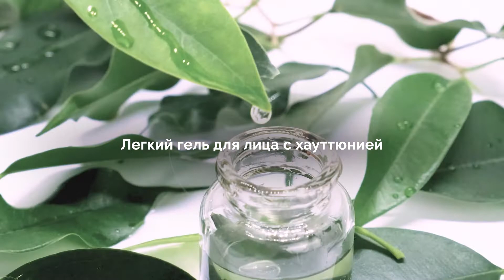Успокаивающий гелевый крем с Экстракт хауттюйнии MARY&MAY SENSITIVE SOOTHING GEL BLEMISH CREAM 70G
MARY&MAY SENSITIVE SOOTHING GEL BLEMISH CREAM 70G
Успокаивающий крем-гель

Успокаивающий гелевый крем от бренда MARY&MAY оказывает успокаивающее действие, устраняет покраснения, а также способствует сужению пор и дарит коже охлаждающий эффект.

Особенности:

- увлажняет, не оставляя чувства липкости
- помогает бороться с воспалениями и покраснениями
- оказывает успокаивающее, питательное и увлажняющее действия
- помогает устранить зуд и воспаления
- обладает антибактериальным действием
- отлично подойдет для чувствительной и жирной кожи.

Основные действующие компоненты:

Экстракт чайного дерева оказывает сильный антимикробный эффект. Борется с закупоркой пор, нормализует работу сальных желез и выработку кожного себума, уменьшает жирный блеск.

Экстракт хауттюйнии обладает яркими заживляющими и противовоспалительными свойствами. Нормализует состояние кожи, снимает раздражения, уменьшает очаги воспаления. Укрепляет иммунитет кожи, делает ее менее чувствительной и реактивной.

Гиалуроновая кислота обеспечивает долговременное и высокоинтенсивное увлажнение кожи, защищает от обезвоживания и образования преждевременных морщинок, стимулирует клеточное обновление, заживляет ранки и трещинки.

Способ применения: на очищенную кожу лица нанести небольшое количество средства. Лёгкими движениями помассировать лицо, чтобы крем быстрее впитался.

Объём: 70 гр.

Состав: Houttuynia Extract, Tea Tree Leaf Extract, Glycerin, Butylene Glycol, 1,2-Hexanediol, Caprylic/Capric Triglycerides, Ethylhexyl Palmitate, Water, Polyglyceryl-3 Methyl Glucose Distearate, Isododecane, Panthenol, Arginine, Acrylate/C10-30 Alkyl Acrylate Crosspolymer, Ammonium Acryloyl Dimethyl Taurate VP Copolymer, Ethylhexylglycerin, Caprylyl Glycol, Pentylene Glycol, Disodium EDTA, Potassium Glycyrrhizate, Glyceryl Copolymer.